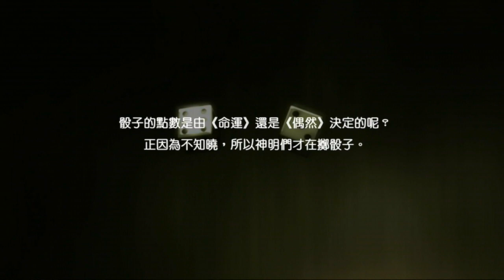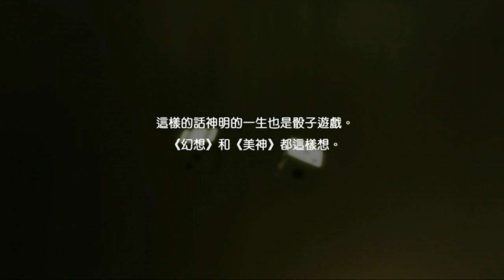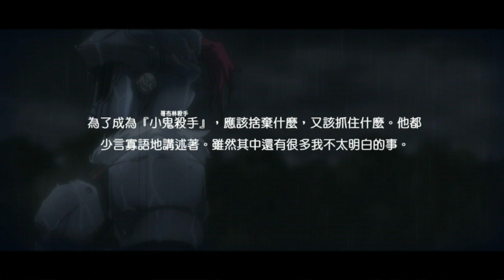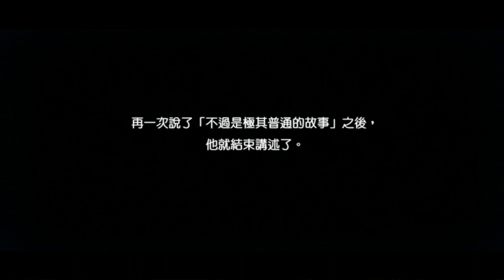地城邂逅X哥布林殺手 後篇1 男人真命苦 Android/iOS 在地下城尋求邂逅是否搞錯了什麼～記憶憧憬～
根本被霸凌啊ＸＤ